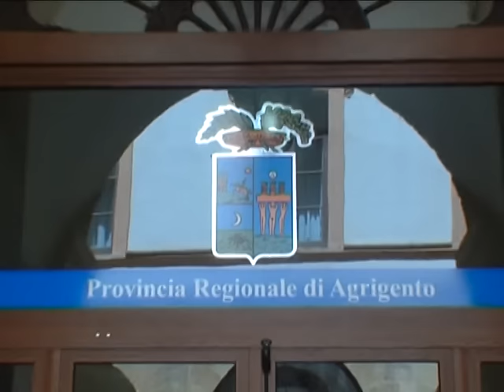SPIAGGE, COMUNE AVVIA BONIFICA DI MARIANELLO 13 07 2015